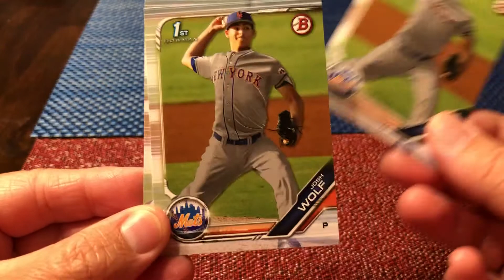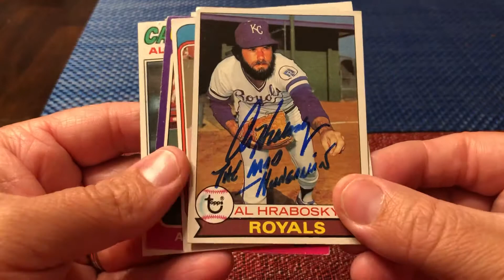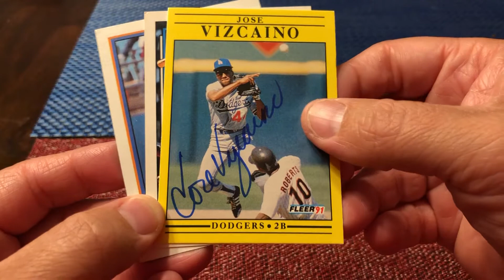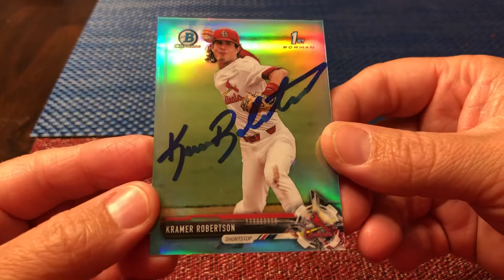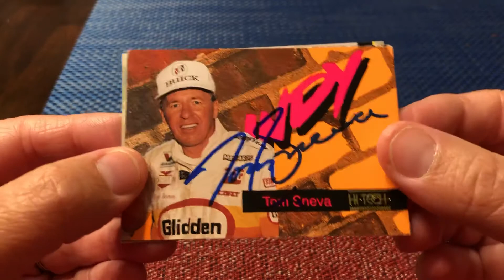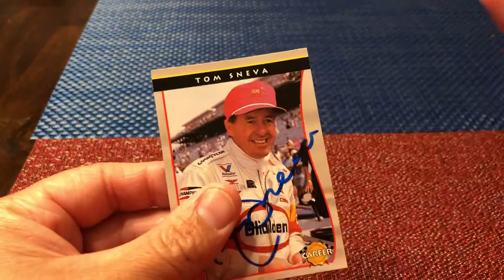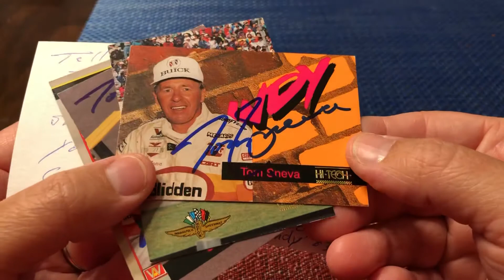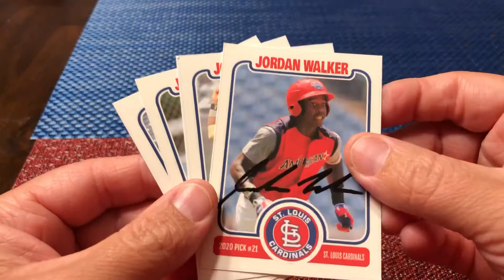7/14/20 TTM Autograph Recap